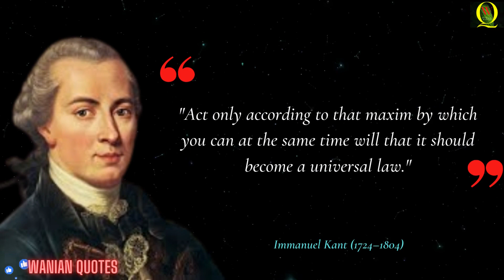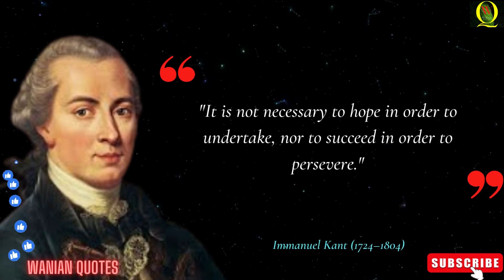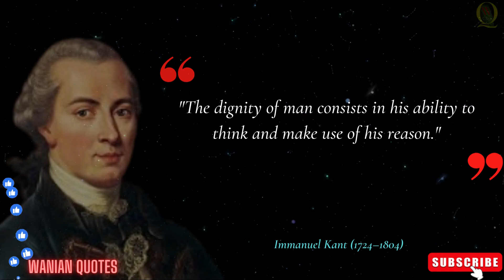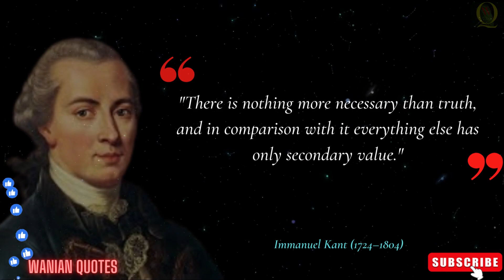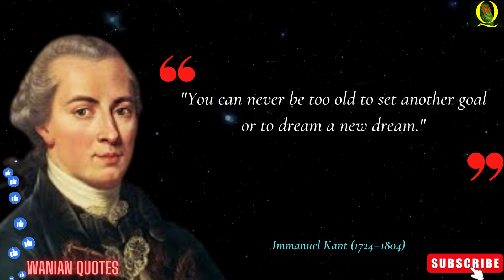"Welcome to Immanuel Kant's Inspiring Quotes for a Successful Life"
Title: "Welcome to Immanuel Kant's Inspiring Quotes for a Successful Life"

Description: "Our channel is dedicated to sharing the wisdom of the renowned philosopher Immanuel Kant through thought-provoking and motivational quotes. From finding purpose and living a meaningful life to achieving success and overcoming obstacles, our videos will provide you with the inspiration and guidance you need to reach your full potential. Whether you're a student, a professional, or simply someone looking for a little motivation, our channel is the perfect place to start your journey. So join us today, and let Immanuel Kant's words guide you towards a brighter future."

We are excited to share Immanuel Kant's inspiring quotes to help you navigate through the ups and downs of life. Our channel is dedicated to providing you with the motivation and inspiration you need to make positive changes in your life and reach your full potential. We will be sharing Immanuel Kant's quotes on topics such as success, finding purpose, living a meaningful life, achieving goals and overcoming obstacles. Whether you're a student, a professional, or simply looking for a little motivation, our channel is the perfect place to start your journey. Let's get inspired together.

trending searches.
huu can tran, stephen a smith, idaho murders update, prince harry, nfl playoffs, monterey park, julian sands, lunar new year 2023,
alec baldwin, diamond and silk, tom brady, jerry jones, jasmin pettaway, jeremy renner,